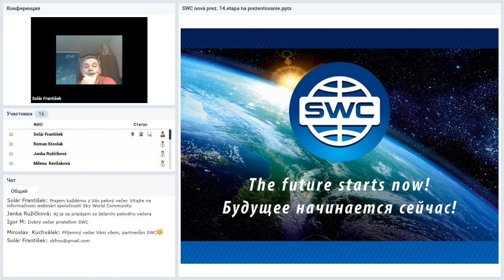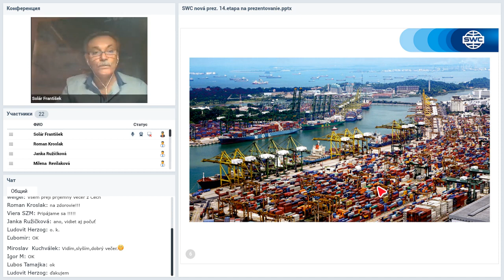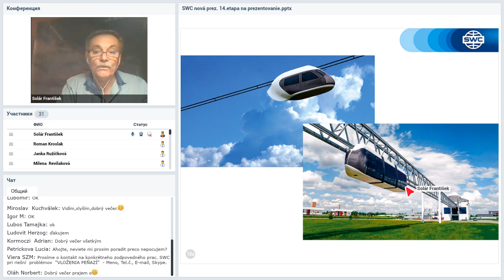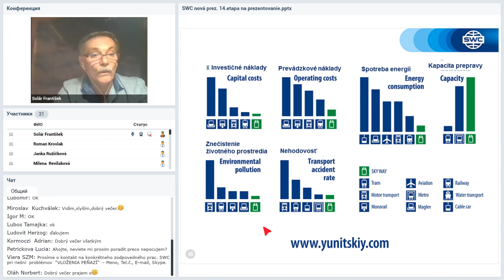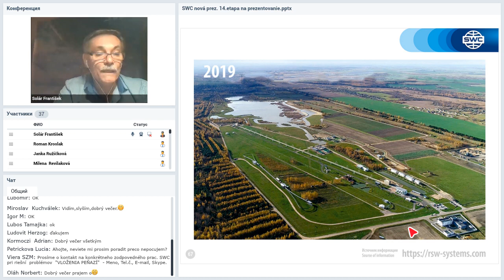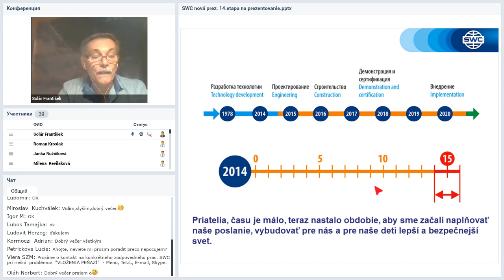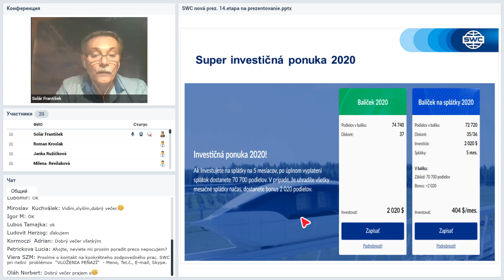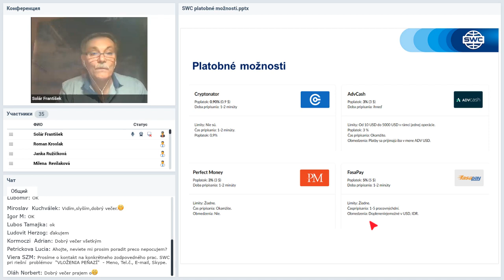Вебинар от 16.04.2020. Technický webinár pre registrovaných členov projektu SkyWay.